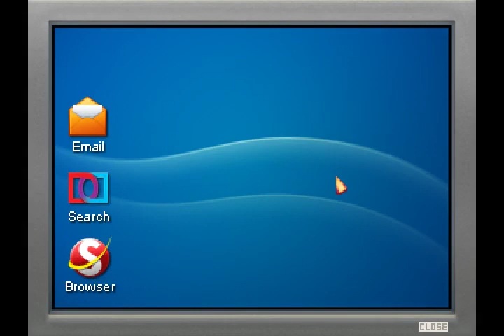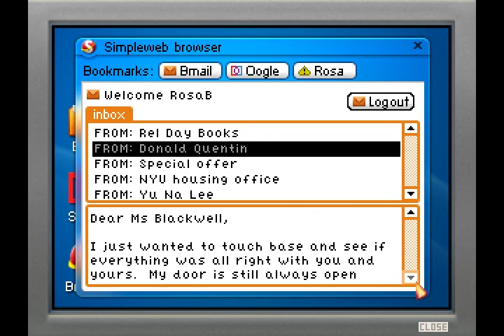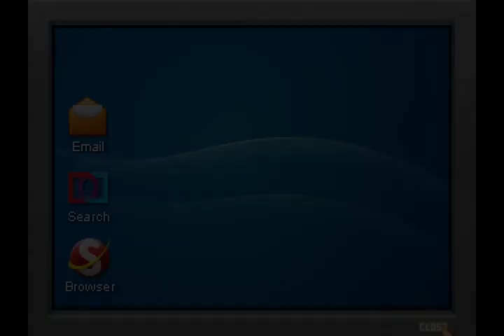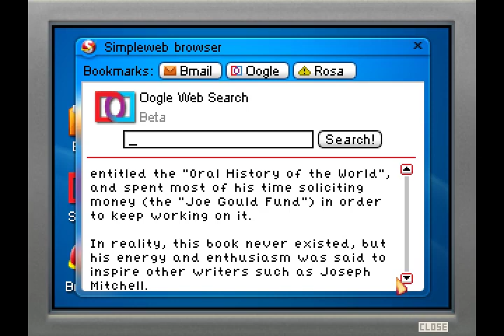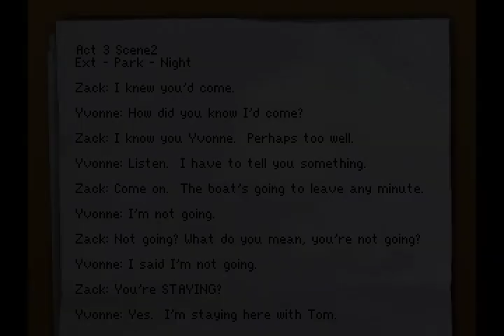Blackwell Convergence – 02 – My eye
A new film opens to rave reviews, despite its bloody history. A beautiful uptown office remains unoccupied, despite its prime location. A downtown artist berates himself for selling out, while a Wall Street investor congratulates himself on a job well done. Just normal life in the big city? Or is something more sinister binding these events together Bizarre connections are a dime a dozen for the Blackwell family, but just how far back to they go?  Medium Rosa Blackwell and her spirit guide Joey Mallone are about to find out.